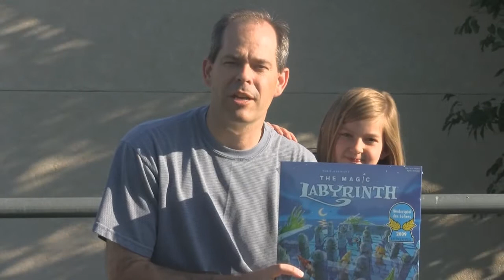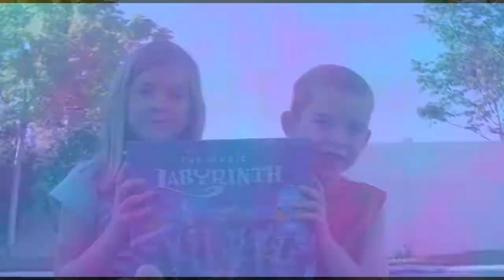Win a FREE Game from The Board Game Family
To celebrate the launch of our updated we're giving away a FREE game!

You can win the Children's Game of the Year for 2009 - The Magic Labyrinth!

Watch the video to see how you can enter the contest.